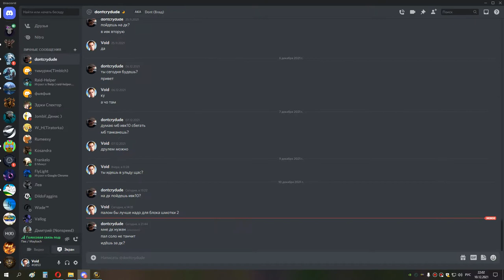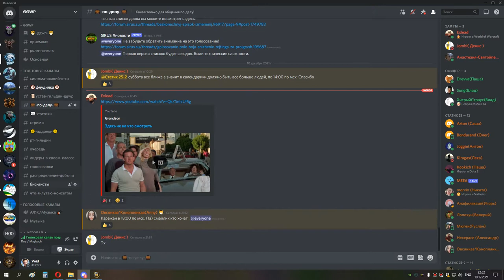2я часть кара ршам 10 12 21